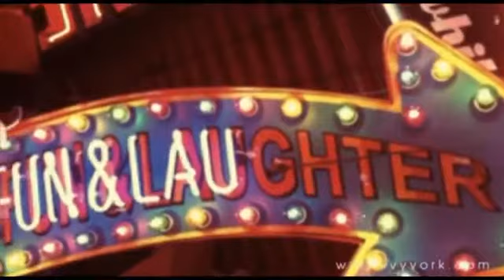I heard the call by Ivy yok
Video from ANIL JOHN